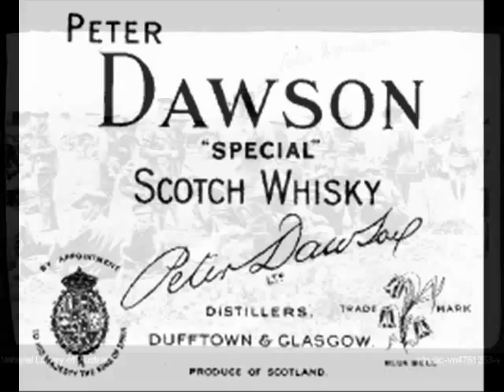Peter Dawson - On the Road to Mandalay 1929 (Hedgecock)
Not the usual version this is the Hedgecock arrangement and recorded in 1929 for HMV on C1770 Matrix Cc 17334.
It was this version that Dawson recorded again in 1955 on Sterosonic on reel to reel at 7.5 inches per second! I do not know if this was commercially released.